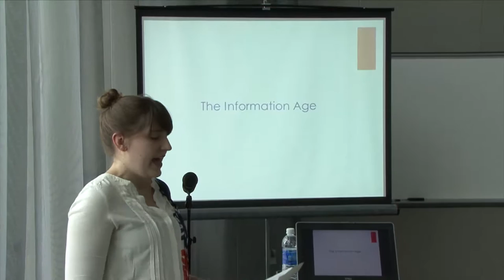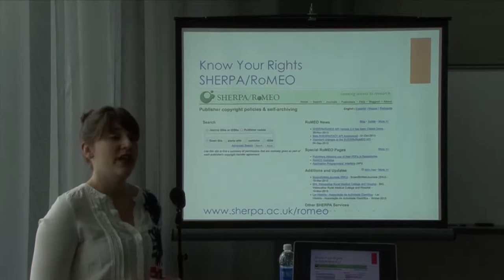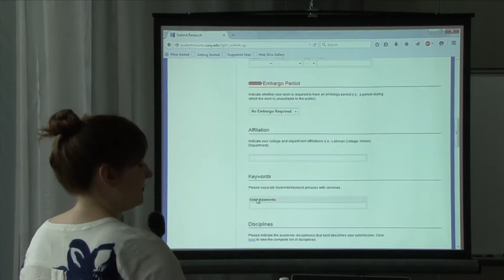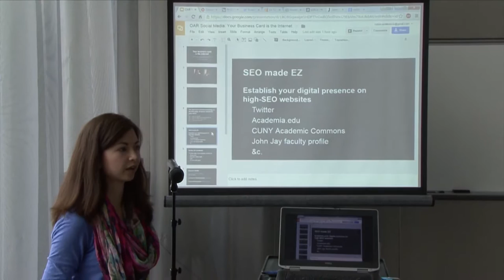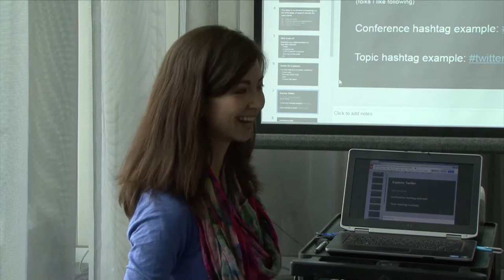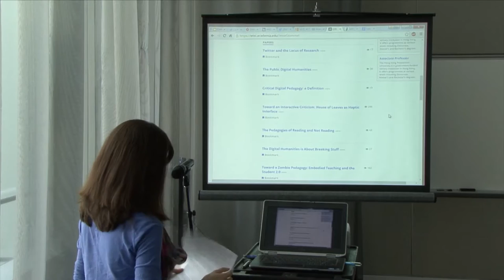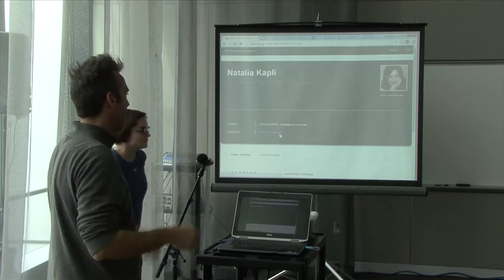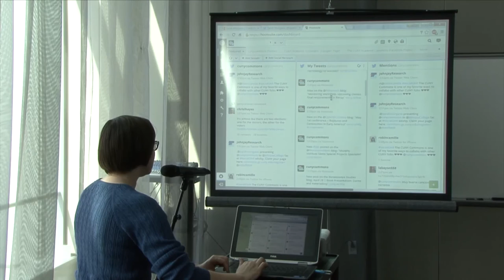Social Media: Finding a Platform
Presented Tuesday April 23 2015 as part of John Jay Research's Spring 2015 Public Scholarship Professional Development Series

Presenters: Megan Wacha and Robin Davis

Social media’s contemporary role in academic life  evolves daily. Digital platforms provide researchers and scholars with myriad tools for communicating their work to a range of audiences. Established platforms like Facebook and Twitter compete for engagement with academia-specific networks like Researchgate and Academia.edu. Meanwhile, local resources like CUNY’s own Academic Commons and new institutional repository provide institutionally supported means for making a variety of content available to the public, from blog posts to full-text journal articles. If social media is the new frontier in public engagement, how does the conscientious academic make a useful investment of always limited time? This workshop provides practical approaches for doing so.

Megan Wacha is the Scholarly Communications Librarian at the central Office of Library Services, where she is responsible for developing and managing CUNY's new institutional repository, Academic Works. Prior to joining CUNY, she served as Research and Instruction Librarian for the Performing Arts at Barnard College, where she led  scholarly communications outreach, provided guidance on fair use and copyright issues, and helped support digital projects.

Robin Davis is the Emerging Technologies and Distance Services Librarian in John Jay’s Lloyd Sealy Library, where she spearheads digital projects and teaches critical information literacy. She has given presentations internationally at library and humanities conferences and is  active on Twitter as @robincamille.